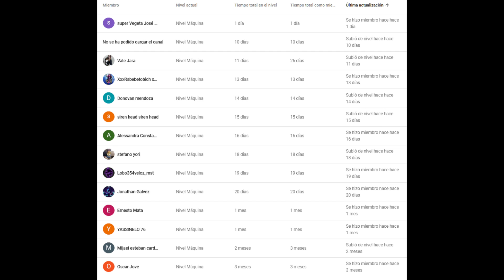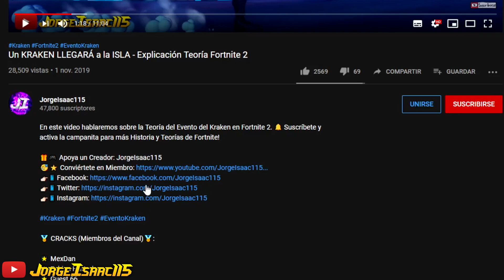CARRERAS de COCHES con SUSCRIPTORES en FORTNITE - JorgeIsaac115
En este video les hablaré sobre la MEJOR CARRERA de JORGEISAAC115 en FORTNITE. ►CLICK EN MOSTRAR MÁS◄

🏅 MÁQUINAS (Miembros del Canal)🏅:
🌟 Janfor20 Ale 🌟 Vale Jara 🌟 Rsbebetobich 🌟 Jazmin Mendoza 🌟 Siren Head 🌟 Alessandra Constanzo 🌟 Stefano Yori 🌟 Lobo Veloz 🌟 Jonathan Galvez 🌟 Ernesto Mata 🌟 Lo Russo 🌟 Yassinelo 76 🌟 Mijael Esteban 🌟 Oscar Jove 🌟 Alonso Mathias

-Tags-
fortnite historia
evento final temporada 3
carros fortnite
evento carros fortnite
carreras fortnite
fortnite